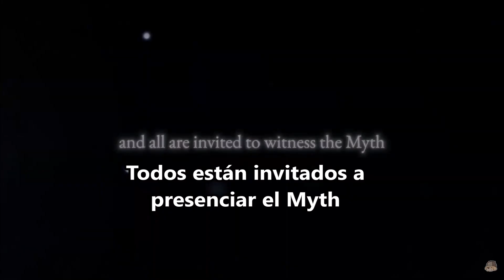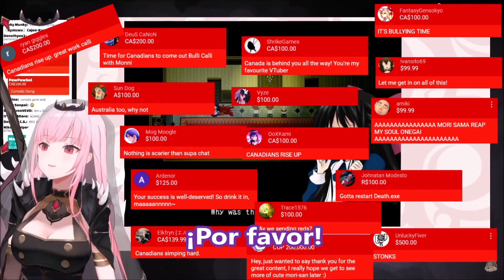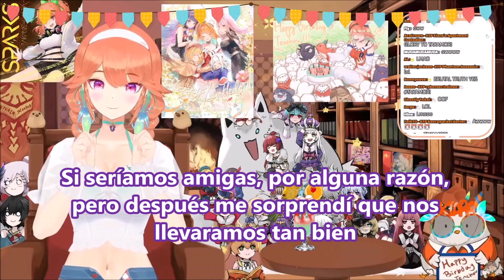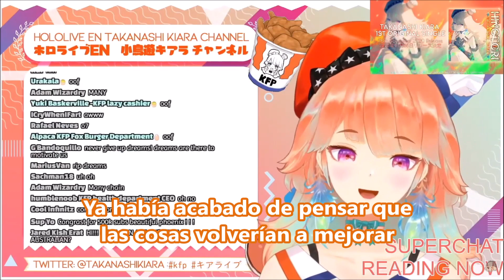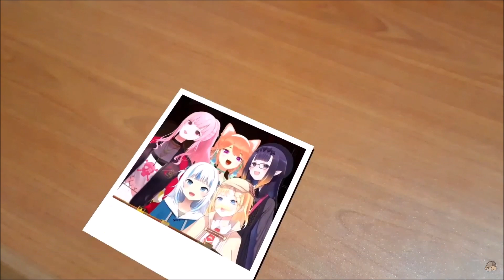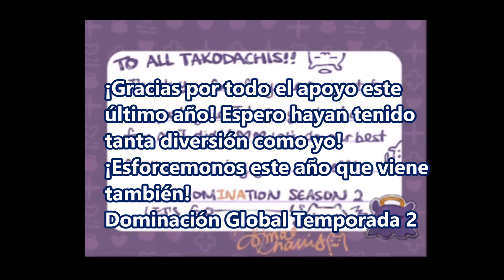Un Año de Memorias con HoloMyth (Sub Esp)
Este es el segmento final durante el stream de aniversario.
Seré honesto, chillé xD
Si tienes alguna sugerencia de algún clip que quieras ver traducido hazmelo saber en los comentarios.

Puedes apoyarme con una pequeña donación :)